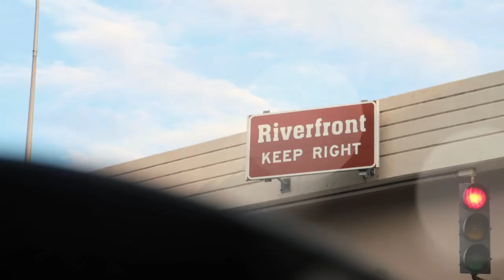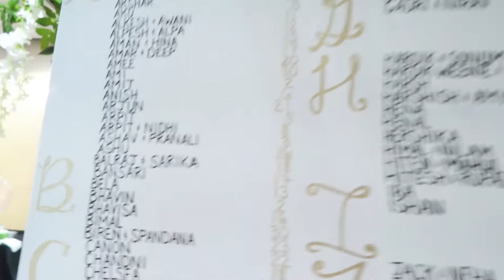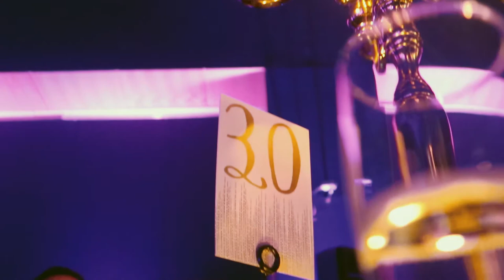THERE IS A ELEPHANT AT THIS WEDDING [AMRUT+BHAVIKA] ~V65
There aren't enough words to describe the amount of time it took to coordinate and organize this wedding.To experience these two human beings coming together is a memory I won't ever forget. Congrats to Amrut and Bhavika.  Can't wait to create more memories together. Thank you for the invitation and hope you enjoy the vlog.

PS: Amrut only watches vlog when he's in it, SMH

► SOCIAL MEDIA!